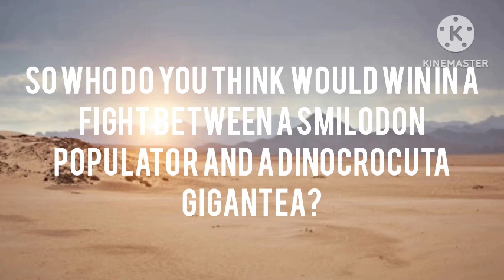SMILODON POPULATOR VS DINOCROCUTA GIGANTEA - WHO WOULD WIN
Here you guys will see a comparison between two dangerous extinct animals.We will compare them on their size, strength, bite power, speed, agility and more important points and finally decide the real winner considering the facts.